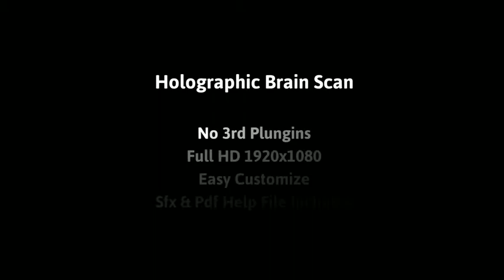Holographic Brain Scan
The project Illustrated a holographic brain scanner reveal a logo
No 3rd Plugins required
The project featured :
- 2 Text placeholder
- 1 Logo placeholder
- A simple and easy colour Modification via Layer Control
- PDF tutorial & Sfx included